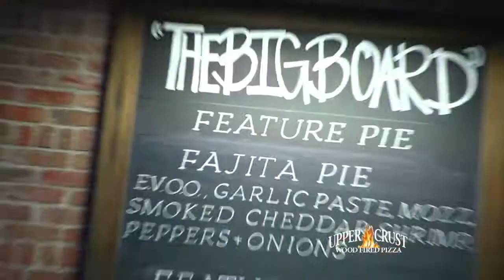Upper Crust Pizza, a Hal Smith restaurant, 15 second TV Commercial #2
Oklahoma City TV commercial for Upper Crust Pizza, a Hal Smith restaurant, produced by Red Rock Video of Edmond, OK. Credits: Pam Welsh - Executive Producer, Michael Kelahar- Director & Editor, David Brosius - Cinematographer/DP, Torrey Antone - Gaffer, Elizabeth Brosius - Grip HD Video Production and Editing